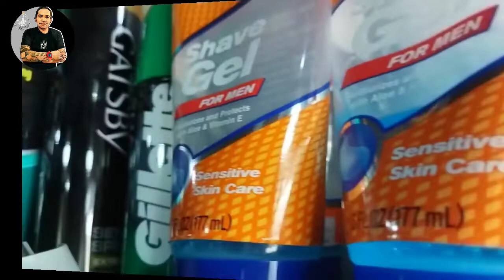BAGONG USO NA GUPIT 2021, DI MAKAPANIWALA SA GUPIT NILA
GOOD DAY KA-TABAS

MGA USONG GUPIT NGAUONG 2021, DI SILA MAKAPANIWALA SA GUPIT NILA MGA KATABAS

PILI KA LANG NG GUPIT MO MGA KATABAS AT BISITAHIN MO KO PARA MABIGYAN KITA NG MALUPET NA GUPIT NA BAGAY SA BUHOK MO 👌

HUMIHINGI LANG PO AKONG NG KAUNTING TULONG SA INYO MGA KA-TABAS NA AKO AY INYONG SUPORTAHAN SA BAWAT PAG SUBSCRIBE, PAG LIKE AT, PAG SHARE SA AKING VIDEO AY ISA NG MALAKING TULONG SA AKIN MGA KA-TABAS. SALAMAT MGA KA-TABAS

DAHIL SA PANDEMYA NA HINAHARAP NG ATING BANSA DONT FORGET:

WEAR MASK
WEAR FACE SHIELD
BRING ALCOHOL